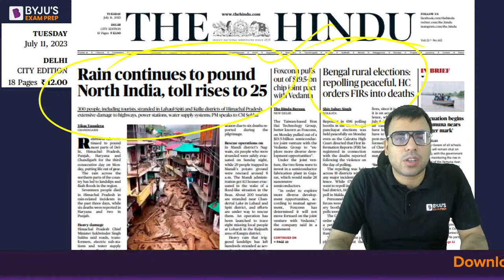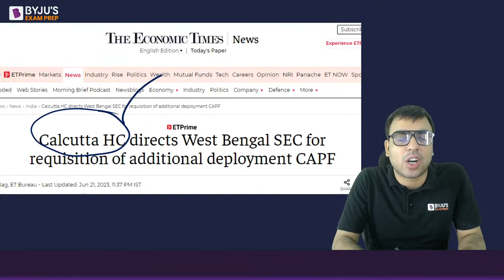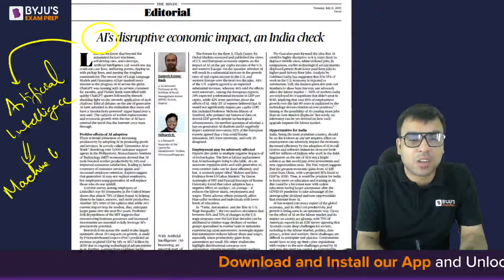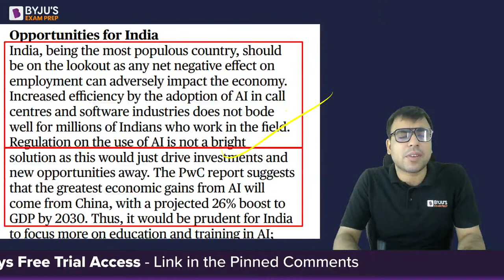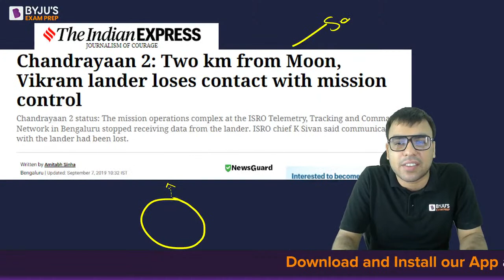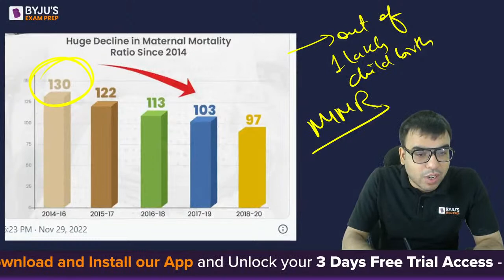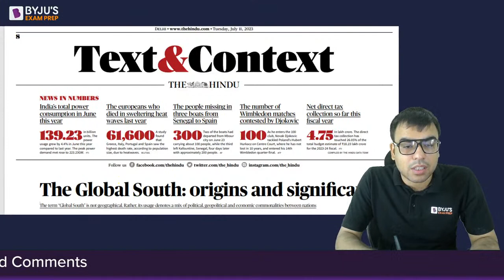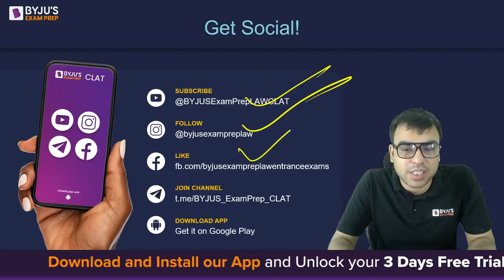CLAT 2024: THE HINDU (11th July) | Daily Newspaper Analysis | English & Hindi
THE HINDU Analysis for CLAT 2024. This comprehensive guide delves deep into the daily newspaper analysis and current affairs essential for your CLAT 2024 preparation.

👉 BYJU’S Exam Prep CLAT Free Scholarship Test & win upto 90% Scholarship